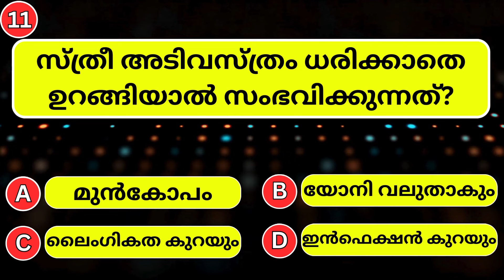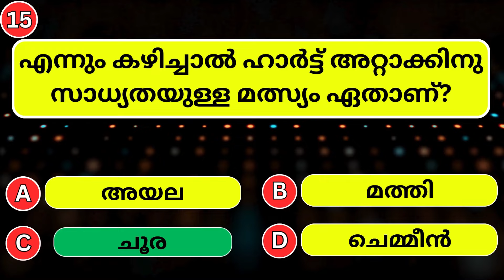സ്ത്രീ അടിവസ്ത്രം ധരിക്കാതെ ഉറങ്ങിയാൽ സംഭവിക്കുന്നത്. | Malayalam Quiz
Interesting Malayalam quiz episode 11.